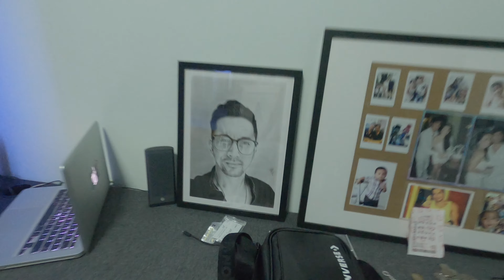Low Budget Bedroom Makeover Full Transformation